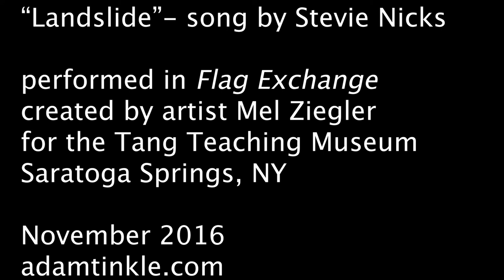Landslide (Fleetwood Mac cover, live in Mel Ziegler's Flag Exchange at the Tang Museum)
From the Folk'd Up Country festival, created in collaboration with the Tang's Meghan Hyde, Nov 7, 2016. Installed within A More Perfect Union exhibition, curated by Ian Berry.